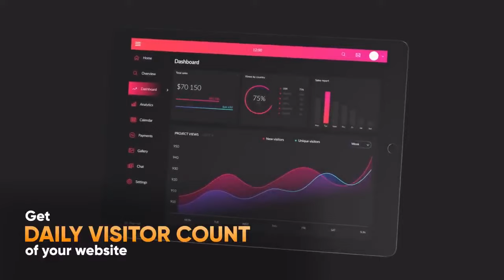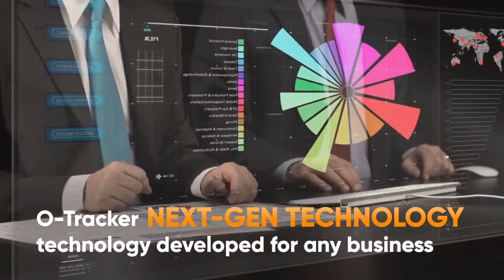ONPASSIVE Product🔷TRACK YOUR BUSINESS WITH NEW O-TRACKER, USING ARTIFICIAL INTELLIGENCE🔷